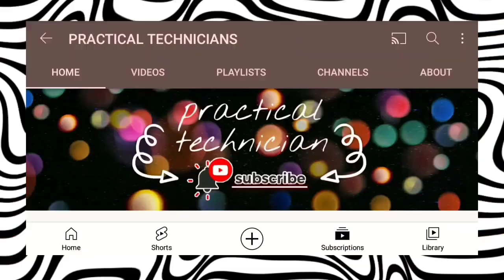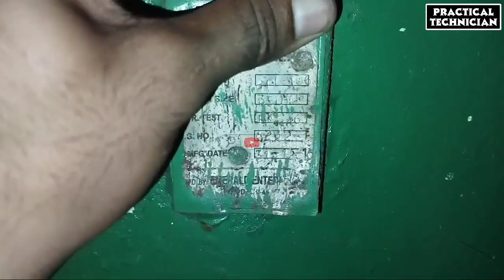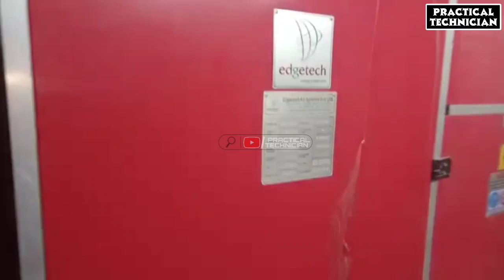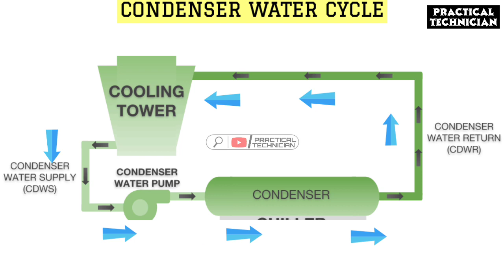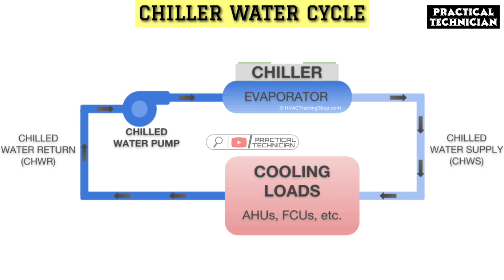HOW MANY TYPES OF WATER PUMPS USE IN HVAC SYSTEM ??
@PRACTICAL TECHNICIAN